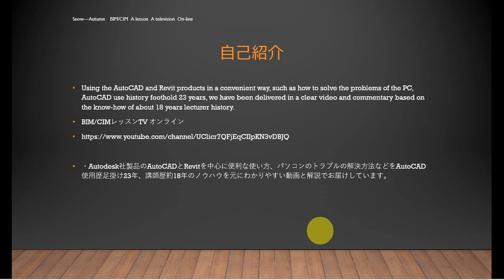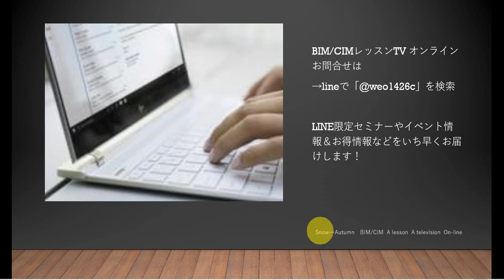35歳からのBIM/CIMマスターの道 AutoCADマスターの道 レイアウト空間で距離計算をした場合実際の値と異なる